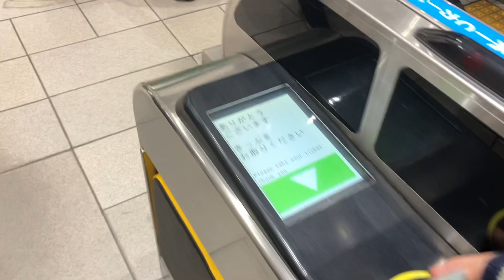IRいしかわ鉄道 東金沢駅発行のマルス券でJR神戸線に乗車